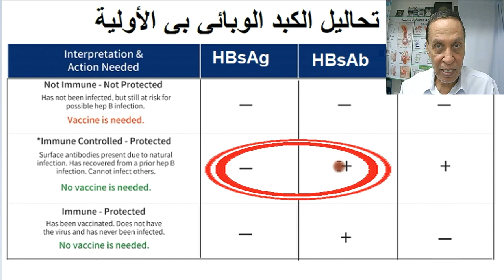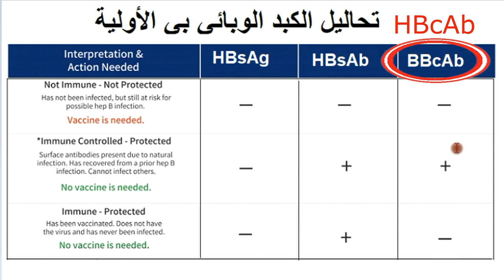تحاليل الكبد الوبائي بي الأولية ، كيف نفهمها ونعمل ايه؟ الجزء-1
تحاليل الكبد الوبائي بي الأولية ، كيف نفهما ونعمل ايه؟ الجزء-1
الفيديو يشرح كيفية تشخيص الأصابة بالكبد الوبائي بي
تحاليل الكبد الوبائي بي الأولية ، كيف نفهم التحاليل ونعمل ايه بناءا علي النتيجة ؟
وماهو أول تحليل يجب عمله؟ وماذا تفعل أذا كانت نتيجة التحليل أيجابي؟ وماذا تفعل أذا كانت النتيجة سلبية؟
تحليل المستضد لفيروس الكبد بي
HBsAg
تحليل المضاد لفيروس الكبد بي
HBsAb